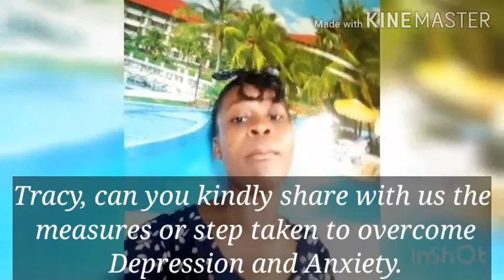DEPRESSION AND ANXIETY.||HEART TALK WITH TRACY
So Tracy and I were thinking of a topic to discuss, when Tracy came up with this topic, and I said yeah it's a good one.

Tracy expressed her mind so clear, this series is highly package, you can't expect less. Are you depressed, watch this video and be healed.